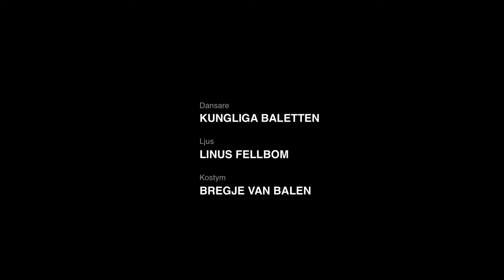MSND Paus Erika